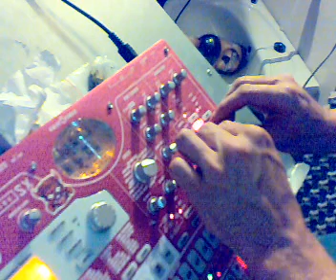Split Second - "Rutger Hauer"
A dubious track called Rutger Hauer.